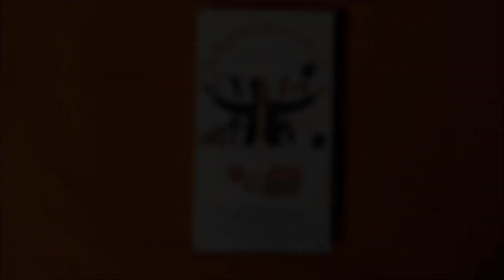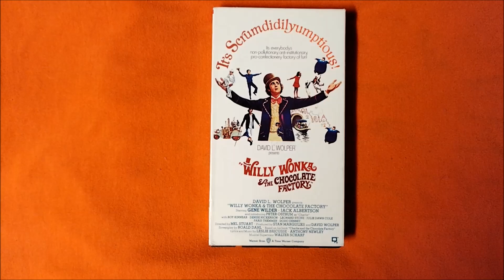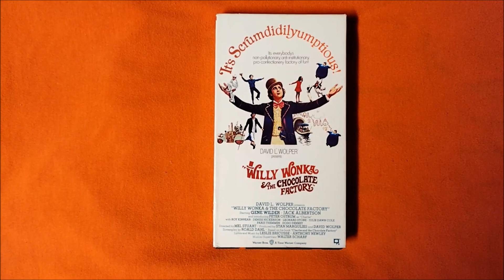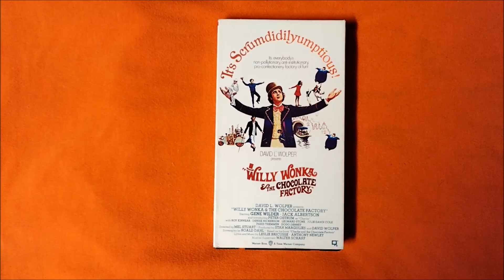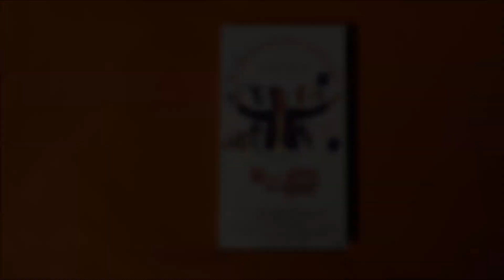Bravo's SCARIEST MOVIE MOMENTS Challenge: WILLY WONKA AND THE CHOCOLATE FACTORY (1971)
Bravo's 100 SCARIEST MOVIE MOMENTS #74